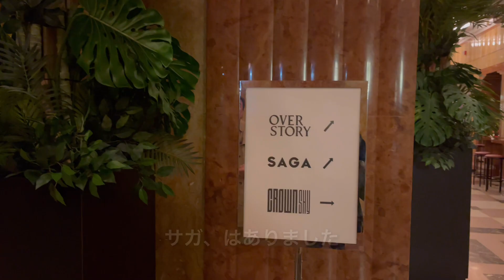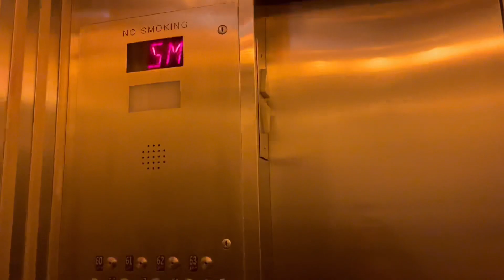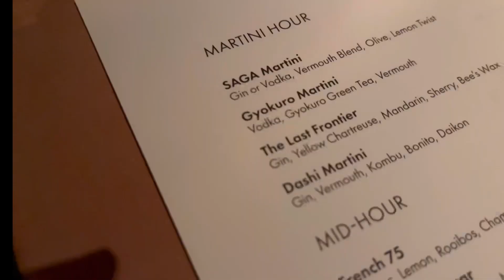ウォール街の展望バーに行ってきました♫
今日は最近オープンしたSAGAレストランのラウンジをご紹介する動画です。
このビルディングは64階建てで、1932 年に建設された時は世界で 3 番目に高いビルだったそうです。
アールデコ様式の内装はとてもクラシカル、でもレストラン部分はモダンに改装されていて、ギャップが楽しいラウンジになっていました。

レストランはフルコースのメニューしかなくてかなりお高いのですが(確かコースで3万円ぐらいから)、ラウンジの方はドリンク1杯でも入れますので、おすすめです。
眼下にブルックリンブリッジを望めるダウンタウンからの夜景はまた違った趣があり、とても素晴らしかったです✨✨✨